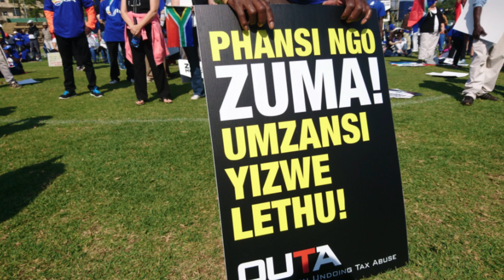Hundreds of South Africans join anti-Zuma rally in Pretoria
As Freedom Day celebrations kick off across South Africa, a mass anti-Zuma rally is taking place in Pretoria.
A new organisation called the Freedom Movement, comprising opposition parties including the DA, ACDP and COPE, organised the protest to continue putting pressure on President Jacob Zuma to step down.